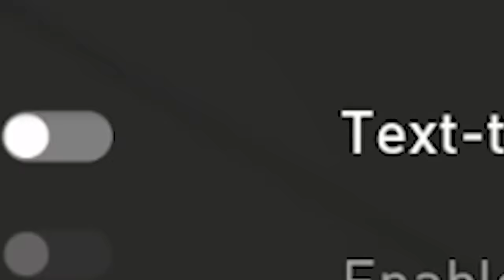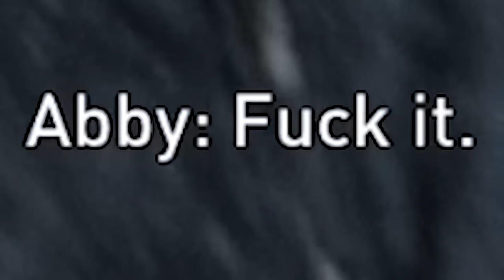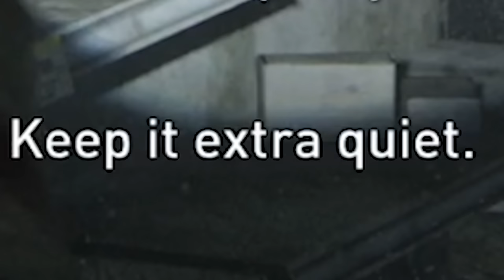Last Of Us Part II but I feck everything up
Last Of Us Part II but I feck everything up, who could have seen this coming

Justinius
Kai Hofer
kaitlinspelledright
Kara Bond
Karina Espinoza
Karis8894
Kate Turner
Katharina Schindler
Katherine Krapf
Kathleen Phillips
Kathryn Moody
Katie L Wheeler
Katrina Singley
Kelloggz
Kelly Gonzalez
Kevin Wilson
Kiley Clancy
Killian McKenna
KR1TTER
Krista Gullion
Kristen De Vita
Kristina Gonzalez
Kyle Marshall
Laura
Lauren & Brianna
Lauren Carmack
Lauren Drake
Lauren Miedel
Lauren Perrin
Laurence Knott
Lene Marie Bjåstad
Lennart Achterberg
Leonard Ratzlaff
Liam St. Laurent
Libby Kamen
Lilith Costas
LilPeachyo3o
Lindsay Driscoll
Lisa Zetterström
Lisbeth
Lize Live
Logan
Logan Carter
Logan Drew Kruger
Logan Fasano
Louise Ivy
Lt_Dan
Lucas Cosolo
Lucy Buglass
Luis Arvizu Arce
Luis Guevara
Lupe White
MadameMyste
Madeline Bessemer
Maeve
MagicalFlyingFox
MagnificentMaja
Maiken Lian
Mama Nico
Marc Williams
Marco Zijlmans
Margaret Ransdell-Green
Marshall Lanham
marty 4762
Marvin
Mason Houston
Matt Bonomo
Matt Brennan
Max
Meagan Childs
Megan Eckley
Megan Ridpath
MetalBabe5
Metztly
Mhairi Laing
Michael Beall
Michael Bednar
Michael Jenkins
Michael Raetzel
Michael Ricigliano
Mikail Afzali
Mina Cheyenne
minqomi
Misery
misterbob
Mnemosyne
Momina Erdosy
monsieurDAG
Moriah Allestad
Morrighan
MortalityMyAss
MrNerdWalker
Myuuchu
Nathan
Necia Navine
Neil Murray
Niall Carson
Nico
Niels Benecke
Noire K. Vector
Nora Mc
Not Me
Nuggelutt
Obscurelex
Olesya B
Olesya Baisley
Olivia Peebles
Olivia Power
orange turquoise
Paige phillips
palimdrone
Patrick Gearns
Pedrothegeneral
Pfosten Bob
Philipp Wagner
Pia Salter
ponastoyashemu
Prettyleviathan
Pylades Drunk
r_chay
Rachel Cook
ragnar300
Raymond Benjamins
Renee Lassen
Rikki Loyd
Rikz Dehli
Robin Lindström
Rowan Aldridge
Ryan Clarke
Ryley Anderson
Sam Albon
Sami Kuutti
Samuel Wilton
Sara Skelton
Sarah Nicholson
SaturoAnni
Seigoru
Sen Chen
Severium (Shea Mackintosh) aka sevybevy
Shane Amanda
shane mclernon
Shane Murphy
Shelby Murray
shelley floryd
Sheri Gruver
Shon moccles
SirWarsworth
Skeleboneboi
smartichoke
Snake Jehosaphat
Spiegelspejder
Steak Guy
Stephanie Jenkins
Stephanie Robinson
Steve Eaton
Strome
Stuart Lowe
SuperSymbiote420
SweetVodka420
Sydney Stamford
Tadhg
TerriL96 .
Terry_Wrist
The Uwe
TheDjinn30
Thomas Cave
Thomas Marshall
Tia Hampton
Tim
Timber
Timothy Grassi
Timothy Varney
Tony Helms
Torso Evans
Tracey Joyner
Trinemaus
Tristan Kyle Moore
Tyon
ughitstanja
Veronika
VeryTori
Victor
Vivaldifollia
Warringstar
Weston Forester
WhattaPleb
WhoopsieDaisy
WinterKnight2904
WorthierSky
Wren
Wren Cheryl
Yatkal
⦗SPOOPY⦘